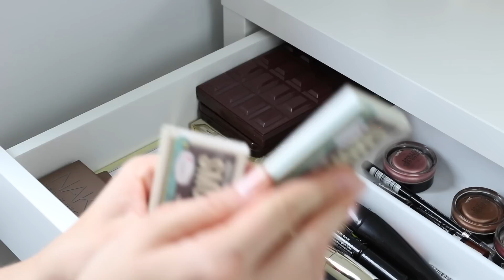♡ Moja toaletka i organizacja kosmetyków ♡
Pierścionek - Prezent od babci
Pomadka - Golden Rose, Longstay Liquid Matte Lipstick, 03

MOJE TŁO:
Kwiatek - Ikea
Szkatułka Gruszka - TkMaxx
Lustro - DIY
Światełka serca - Primark